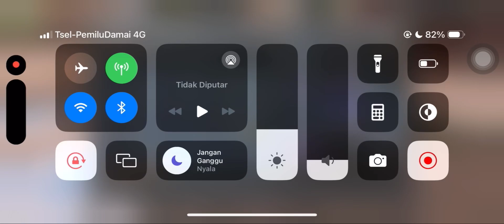LifeAfter Fuse Muzzle & Knob Grade XI